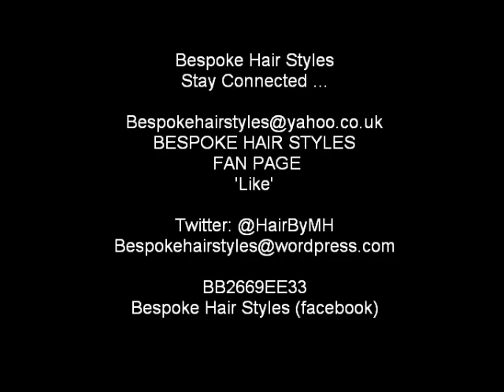UK Natural A Black Male's Perspective on Natural Hair #77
Our male client talks women & natural hair, self knowledge, empowerment, educating our children & many more.